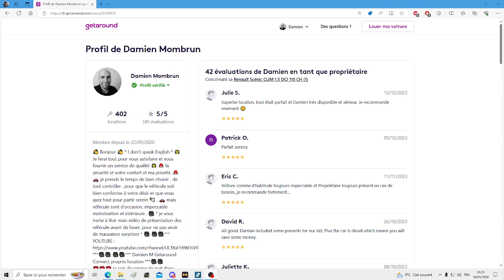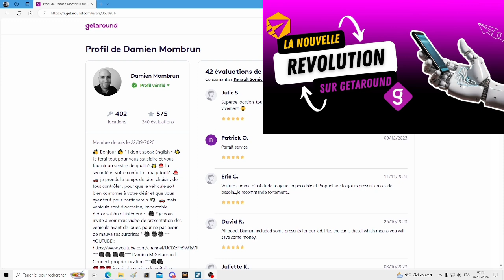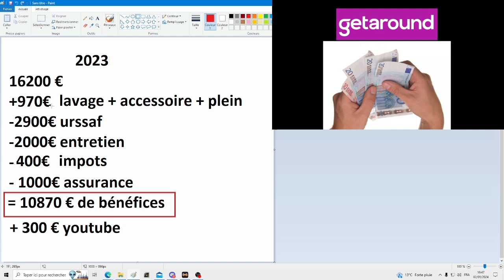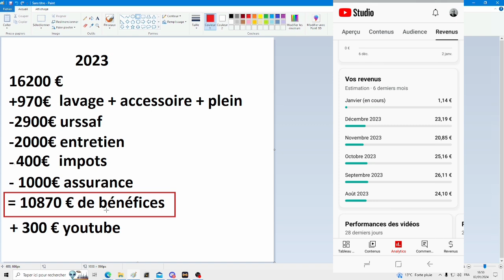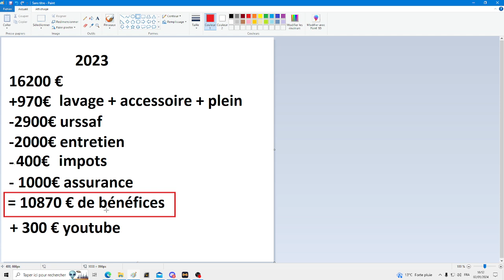getaround mon bilan 2023, combien j'ai gagné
voila mon résultat 2023 de ce que j'ai gagné  , la réalité , avec 142 location sur getaround , en commençant avec 5 vehicule  . Attention, je suis à Bordeaux , chaque ville et différente donc, les résultat peut être différente .